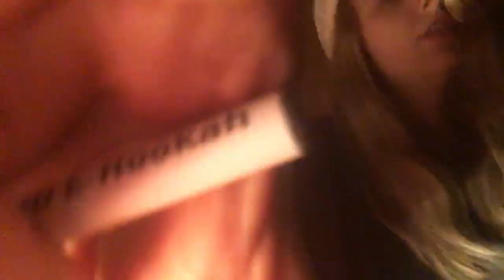CBD vape pen #2 🧡🍑🧡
Take 2 on CBD vape pen 🍑 Bong Rips 💨